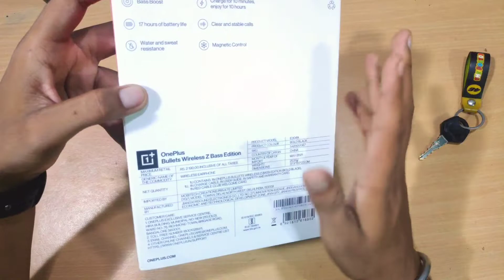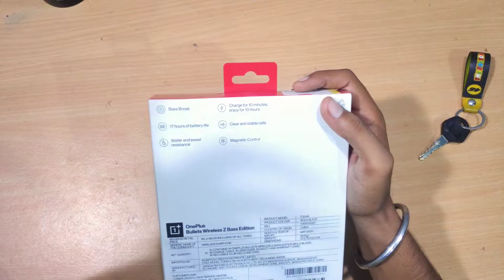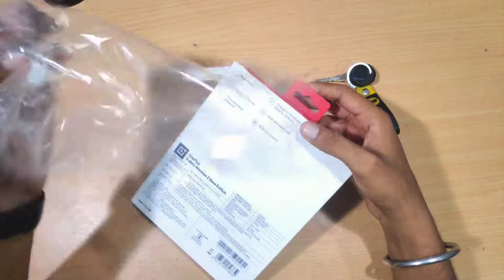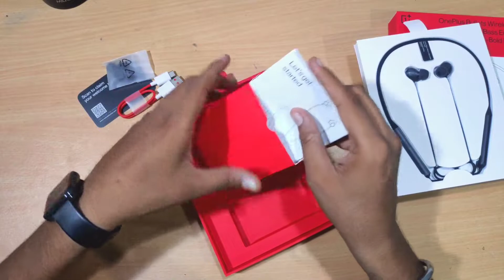One Plus Bullets Wireless Z Bass Edition Unboxing & Review | Best Bluetooth Earphone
OnePlus Bullets Wireless Z Bass Edition Bluetooth Headset